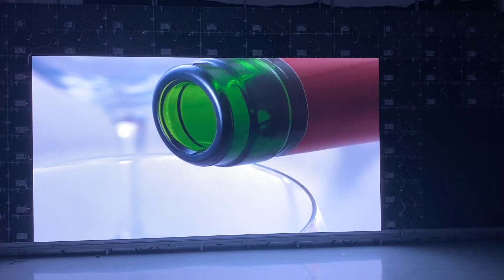LEDMAN COB UHD LED Wall, P0.4-P1.9 Pixels, home theater, all-in-one